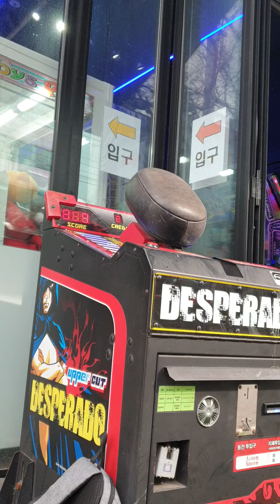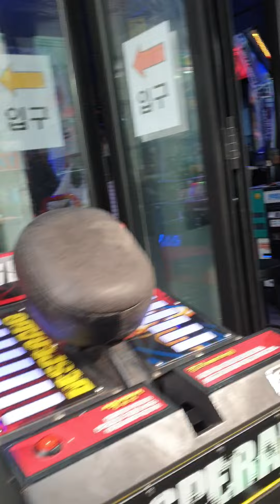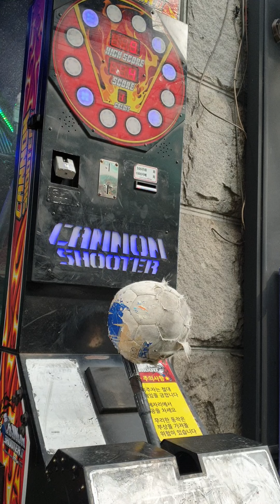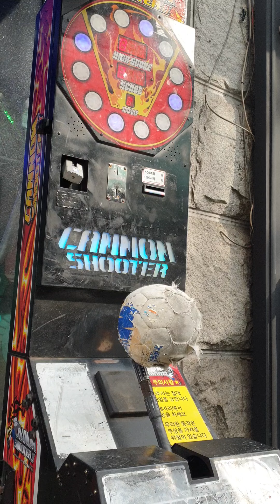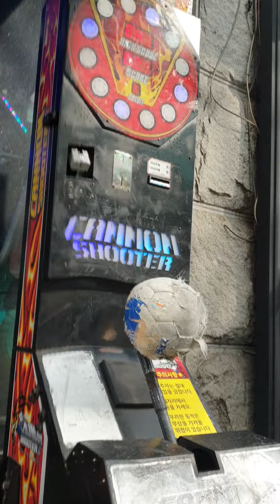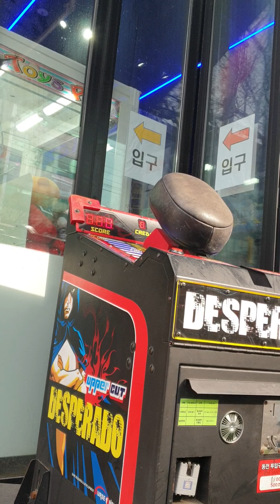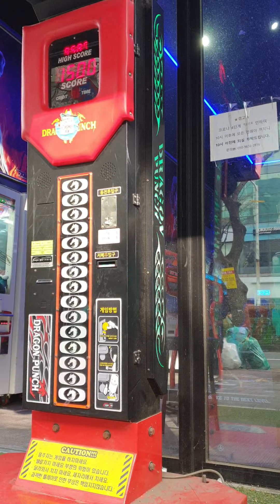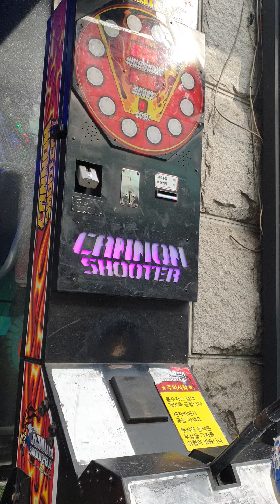2022.03.20 내외동 오락실 펀치 슈팅